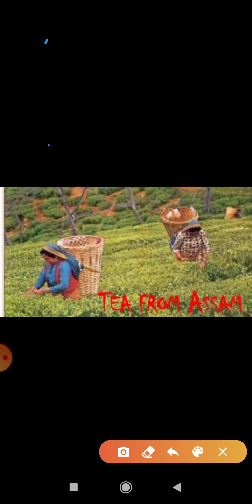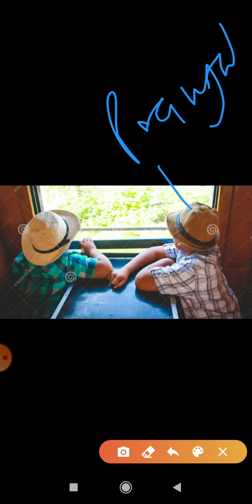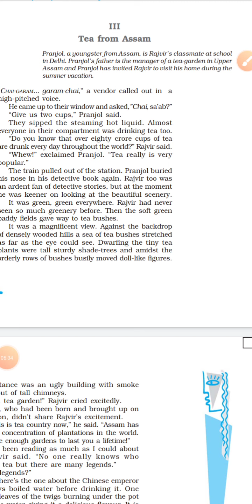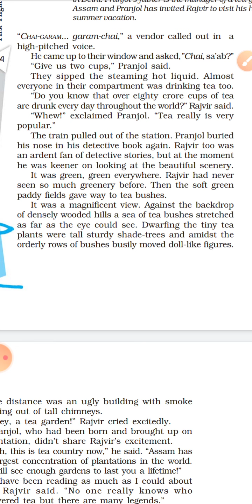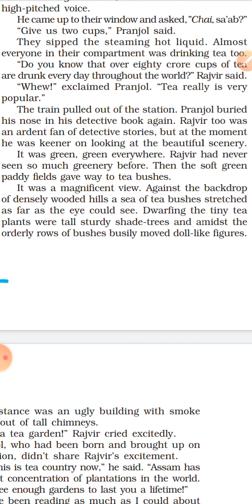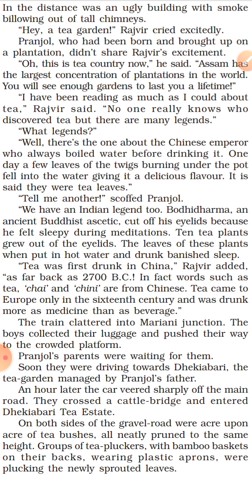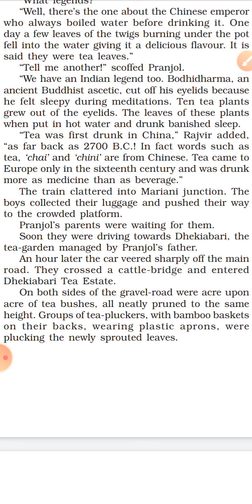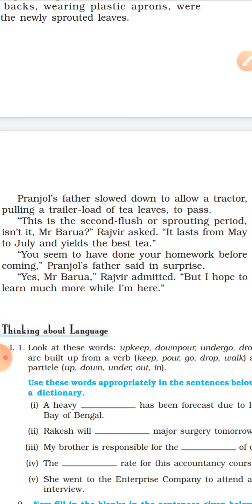Glimpses of India part-3 Tea from Assam ( full explanation in hindi)